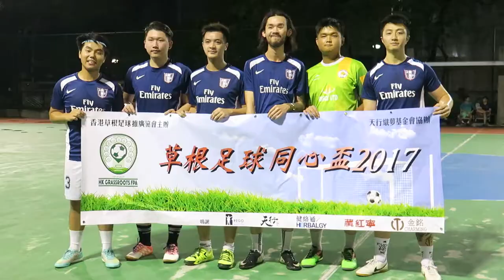Amazing vs YTT (2017.6.21.草根足球同心盃分組初賽)精華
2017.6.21.天水圍公園五人足球塲 21:00
Amazing(藍) 3 : 0 YTT(黃)